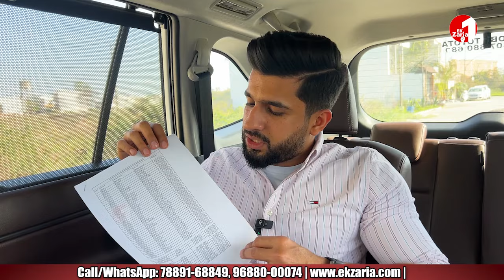ਪਿੰਡਾਂ ਦੇ ਲੋਕ ਜ਼ਰੂਰ ਸਾਥ ਦਿਓ, ਸਾਰੇ ਪੰਜਾਬ ਦਾ ਭਲਾ ਹੋ ਸਕਦਾ